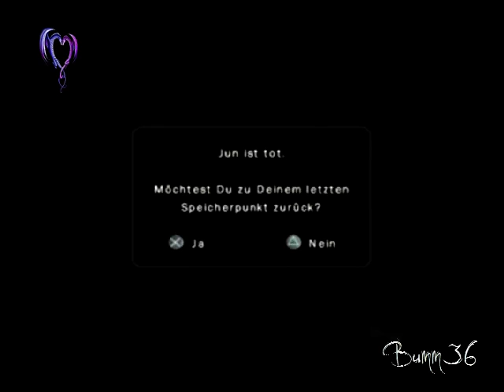Lets Play ObsCure II [Blind] 09 - Endlich kann ich in die Mädchendusche gehn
Meine E-Mail Adresse:
Fragen gerne per Mail Es war sein größter Traum xD